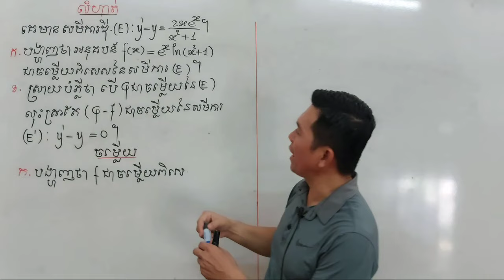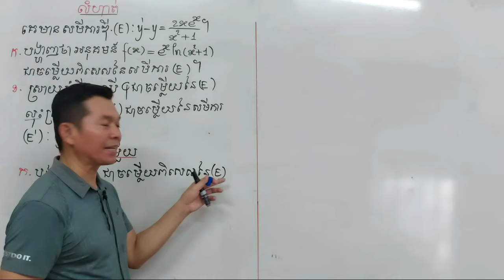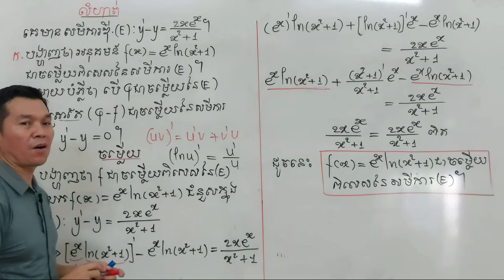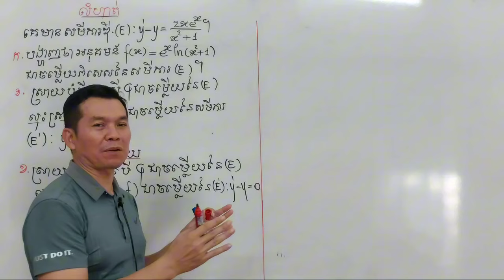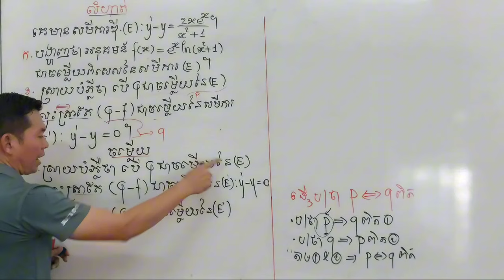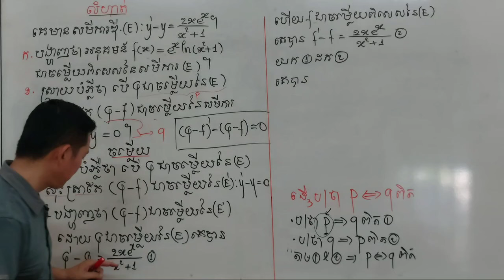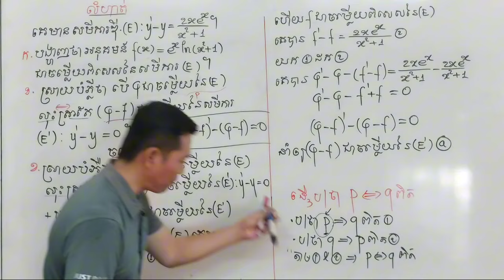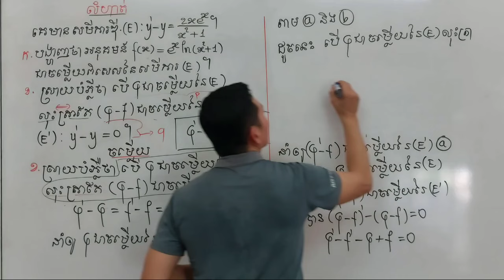ត្រៀម BacII 2024